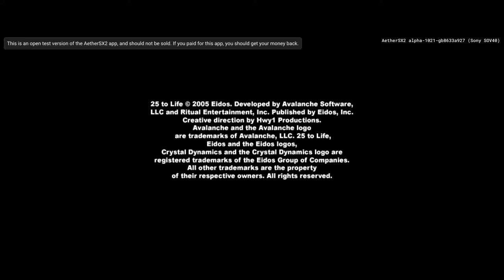25 to Life PS2 AetherSX2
Mobile Phone : Sony Experia 1
Emulator : Aether SX2